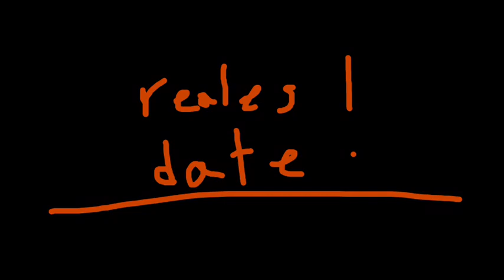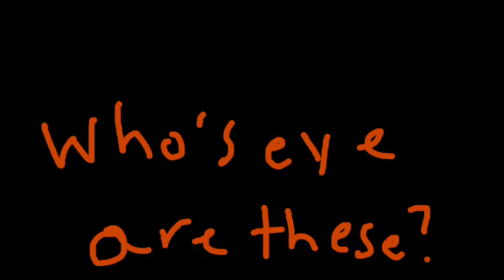Gemmy Trivia ( to win a shoutout in June)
There will Spirit Halloween Trivia soon